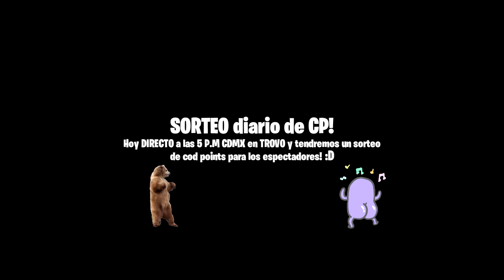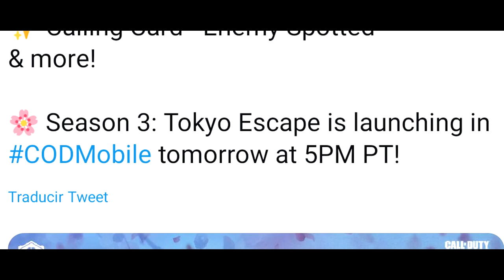OJITO con las NUEVAS FILTRACIONES en los ARCHIVOS de la TEMPORADA 3 de COD MOBILE! | Lobo Jz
Nuevo vídeo hablando sobre las ultimas filtraciones y noticias en los archivos del juego de cod mobile en su nueva actualizacion de temporada 3